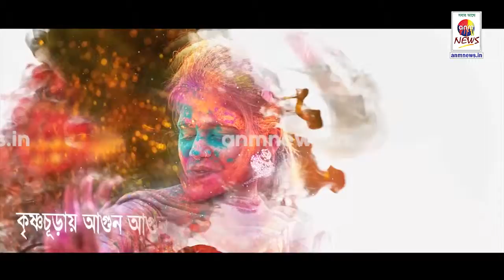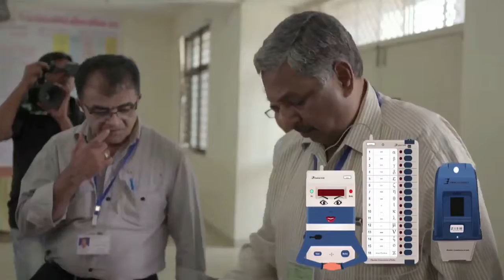रासलीला रचाये भगवान श्री कृष्णा और राधा | ANM NEWS | 210319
मुरारी सिंह, मुम्वइः मुंबई के मीरा रोड में प्रताप फाउंडेशन द्वारा आयोजित होली स्नेह सम्मेलन पर भगवान श्री कृष्णा और राधा के रूप में रासलीला करते कलाकारों ने मीरा भायंदर की धरती पर चार चांद लगा दिए। देर शाम तक चला होली स्नेह सम्मेलन अपने आप में काफी चर्चित रहा।